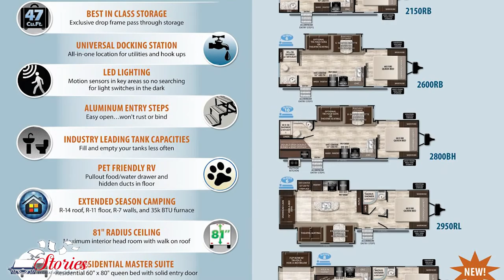The Lowes | Great American RV Stories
"𝐄𝐯𝐞𝐧 𝐟𝐨𝐫 𝐬𝐡𝐨𝐫𝐭 𝐭𝐫𝐢𝐩𝐬, 𝐰𝐞 𝐠𝐨 𝐚𝐧𝐝 𝐡𝐚𝐯𝐞 𝐟𝐮𝐧!"

Don & Donna Lowe started RVing in 2016 and have been making memories one weekend at a time ever since! They began their journey with a travel trailer and have since upgraded all the way to a Class A motorhome. Their RVs have taken them on many adventures including to Texas and Big Bend, but most importantly it allows them to enjoy long weekends with their kayaking group on the water.